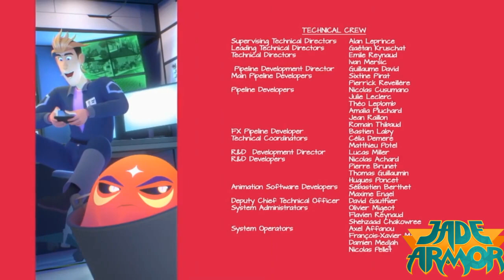IPLIK | Jade Armor 1.Sezon 20.Bolum - Cartoon Network Türkiye